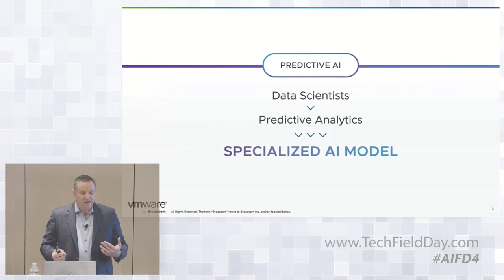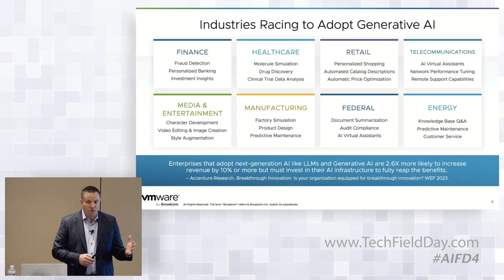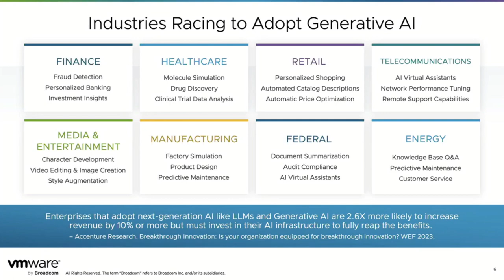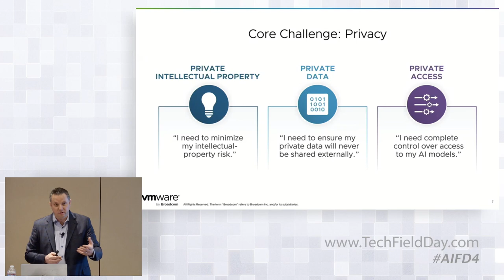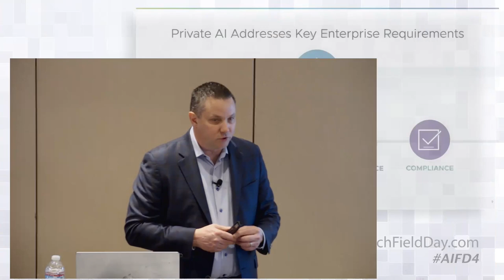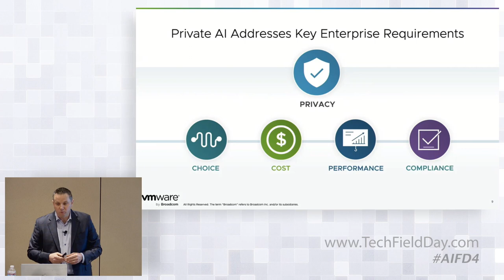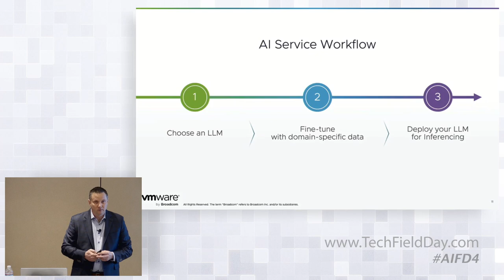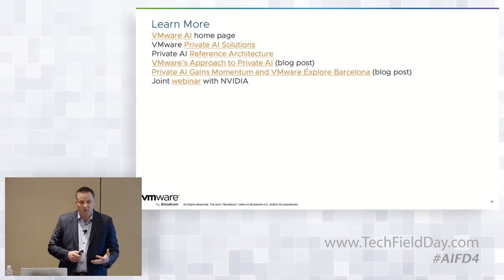VMware by Broadcom Private AI Primer - An Emerging Category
Private AI as an architectural approach that aims to balance the business gains from AI with the practical privacy and compliance needs of the organization. What is most important is that privacy and control requirements are satisfied, regardless of where AI models and data are deployed. This session will walk through the core tenets of Private AI and the common use cases that it addresses.

Chris Wolf, Global Head of AI and Advanced Services at VMware by Broadcom, discusses the evolution of application innovation, highlighting the shift from PC applications to business productivity tools, web applications, and mobile apps, and now the rise of AI applications. He emphasizes that AI is not new, with its use in specialized models for fraud detection being a longstanding practice. Chris notes that financial services with existing AI expertise have quickly adapted to generative AI with large language models, and he cites a range of industry use cases, such as VMware's use of SaaS-based AI services for marketing content creation.

He mentions McKinsey's projection of the annual potential economic value for generative AI being around $4.4 trillion, indicating a significant opportunity for industry transformation. Chris discusses the early adoption of AI in various regions, particularly in Japan, where the government invests in AI to compensate for a shrinking population and maintain global competitiveness.

The conversation shifts to privacy concerns in AI, with Chris explaining the concept of Private AI, which is about maintaining business gains from AI while ensuring privacy and compliance needs. He discusses the importance of data sovereignty, control, and not wanting to inadvertently benefit competitors with shared AI services. Chris also highlights the need for access control to prevent unauthorized access to sensitive information through AI models.

He then outlines the importance of choice, cost, performance, and compliance in the AI ecosystem, asserting that organizations should not be locked into a single vertical AI stack. Chris also describes the potential for fine-tuning language models with domain-specific data and the use of technologies like retrieval augmented generation (RAG) for simplifying AI use cases.

Finally, Chris emphasizes the need for adaptability in AI solutions and mentions VMware's focus on adding value to the ecosystem through partnerships. He briefly touches on technical implementation, including leveraging virtualization support for GPU resources and partnering with companies like IBM Watson for model serving and management. He concludes by providing resources for further information on VMware's AI initiatives.

Recorded live in Santa Clara, CA on February 21, 2024, as part of AI Field Day 4. for more information.